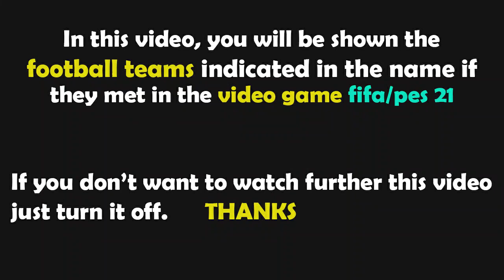pes 2021 gameplay | Sassuolo - Empoli - 2021/2022